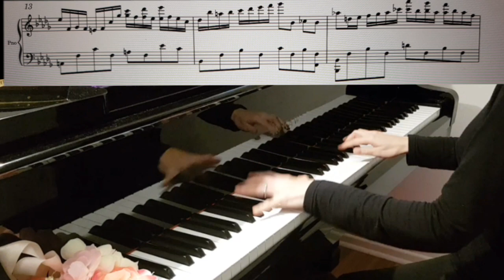你絕對沒聽過， 2022最新改編探戈版 | 附譜 | 秋日私語 | A Comme Amour | 秋的喁語